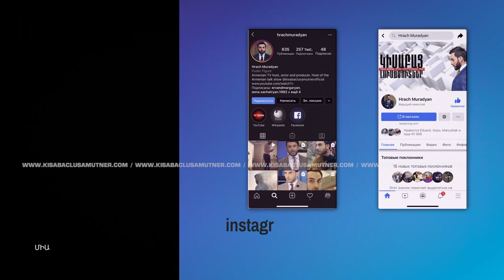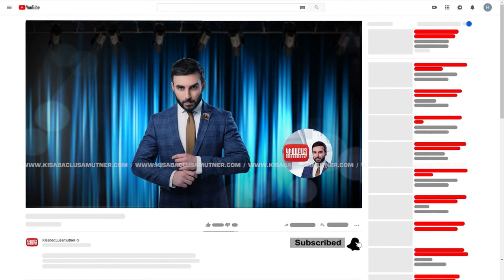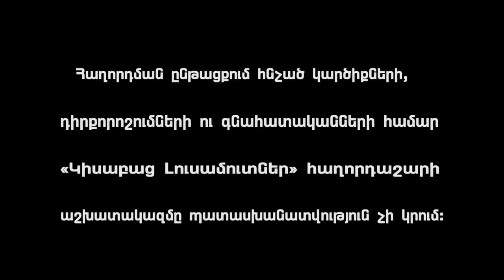Eghele E, Te Che / Kisabac Lusamutner 15.07.2022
ԵՂԵԼ Է, ԹԵ՞ ՉԷ–Գագիկի պնդմամբ, կնոջ մահից հետո բազմաթիվ դժվարություններ է հաղթահարել և միայնակ մեծացրել աղջիկներին, սակայն այսօր առողջական խնդիրները թույլ չեն տալիս առաջ շարժվել: